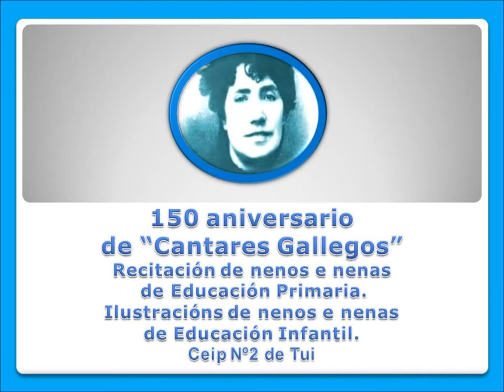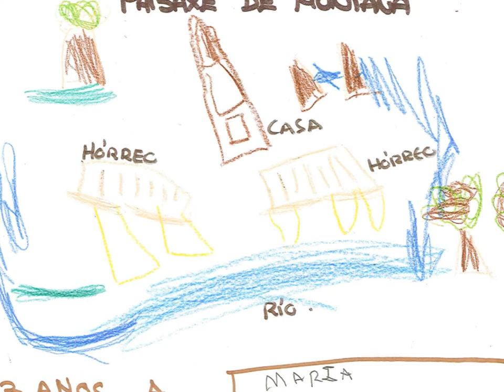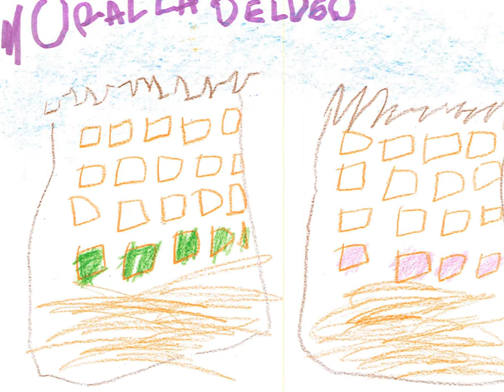CANTARES GALLEGOS 1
Debuxos sobre Galicia dos nenos e nenas de 3,4 e 5 anos.
Poemas do libro "Cantares Gallegos"  recitados por nenos e nenas de 1º, 2º, 3º e 4º de Primaria.
CEIP Nº2 de Tui